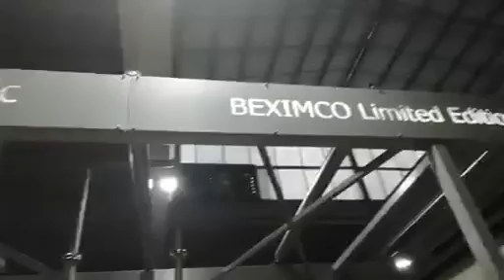Opening a new Era of Textile in Bangladesh | বাংলাদেশে টেক্সটাইলের এক নতুন যুগের সূচনা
Opening a new Era of Textile in Bangladesh for G2 Dynamic Ozone Cleaning Machine.

Beximco Denim Limited is Opening a new Era of Textile in Bangladesh.
New Mind Set, New Technology, New Process, New Textile Industry
Nothing will be the same from now .